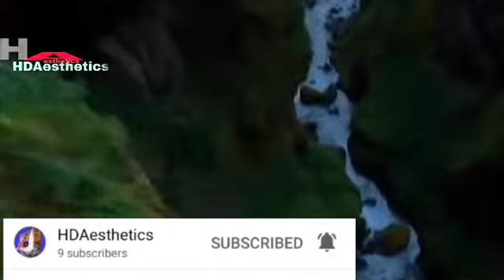Most beautiful place.... || Natural beautiful places with natural sounds